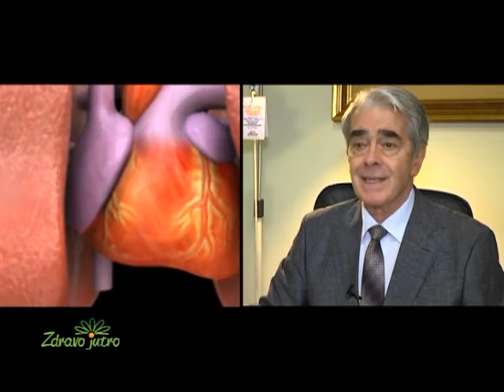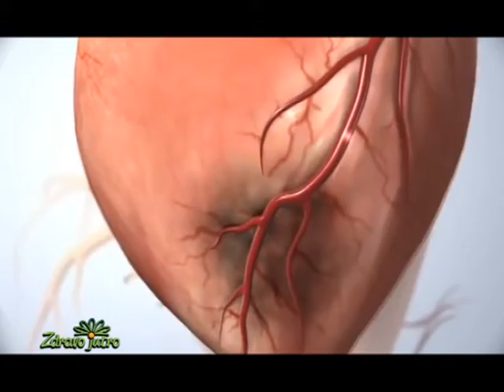Koji su uzroci srčane slabosti, Zdravo jutro, dr Rodoljub Ristić, kardiolog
Koji su uzroci srčane slabosti, Zdravo jutro,
dr Rodoljub Ristić, kardiolog,
Naša poliklinika dr Rodoljub Ristić